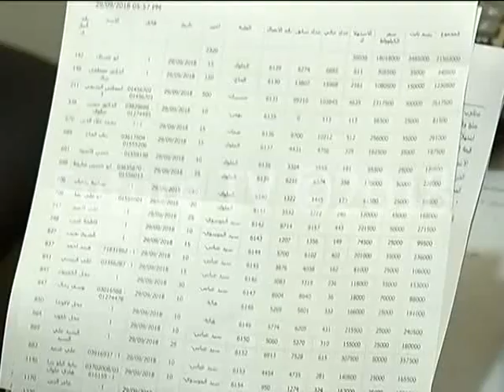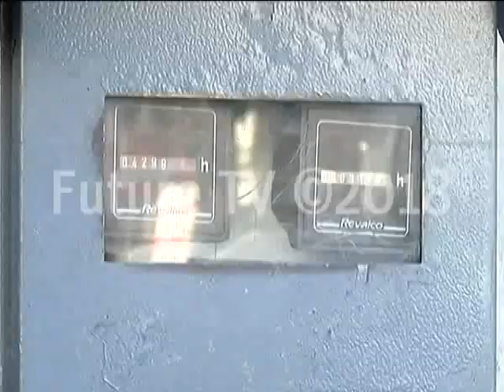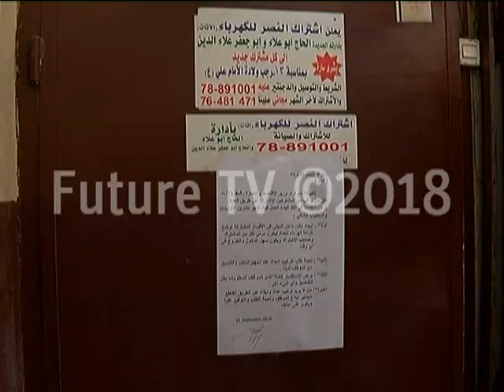حماية المستهلك تسطر محاضر ضبط بحق اصحاب المولدات بايعاز من وزارة الاقتصاد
بعد حضورها المميز في الأمم المتحدة وكلمتها التي القتها باللغة العربية التي تعلمتها في لبنان جالت وزيرة خارجية النمسا كارين كنيسيل

على المسؤولين اللبنانيين حيث اكدت تأييد بلادها لسيادة لبنان واستقلاله وسلامة اراضيه داعية الى احترام تنفيذ القرار 1701

وخلال لقائها رئيس الجمهورية ميشال عون تطرق البحث الى الإدعاءات التي اطلقها رئيس وزراء العدو الإسرائيلي بنيامين نتنياهو عن وجود قواعد عسكرية وصواريخ في محيط مطار رفيق الحريري الدولي ,إذ شدد الرئيس عون على ان هذه الإدعاءات لا اساس لها من الصحة وتخفي تهديدا اسرائيليا جديدا للسيادة اللبنانية واستهدافا لمطارنا الدولي.

ودعا النمسا ودول العالم الى التنبه لما تخطط له اسرائيل تجاه لبنان لاسيما وانها تواصل انتهاكاتها للقرارات الدولية ,لافتا الى ان لبنان سوف يواجه اي اعتداء اسرائيلي ضد سيادته.

واطلع رئيس الجمهورية الوزيرة كنيسيل التي تعنى ايضا بشؤون اوروبا والاندماج، على موقف لبنان الداعم لعودة النازحين السوريين الى المناطق السورية الامنة،مسجلا عدم وضوح موقف الاسرة الدولية حيال مسألة العودة لافتا الى ان لبنان يدعو الى الفصل بين هذه العودة والاتفاق على الحل السياسي .

الوزيرة كنيسيل قدمت للرئيس عون صورة جمعتها به في العام 1989 عندما تولى رئاسة الحكومة وكانت تدرس في جامعة الروح القدس في الكسليك.

الوزيرة النمساوية زارت كذلك بيت الوسط حيث اجتمعت مع الرئيس المكلف سعد الحريري وجرى عرض للأوضاع في لبنان والمنطقة لا سيما مسالة النزوح السوري والعلاقات الثنائية بين البلدين.

كنيسيل التقت كذلك رئيس مجلس النواب نبيه بري ، وعرض معها للعلاقات الثنائية والوضع الراهن في لبنان والمنطقة.